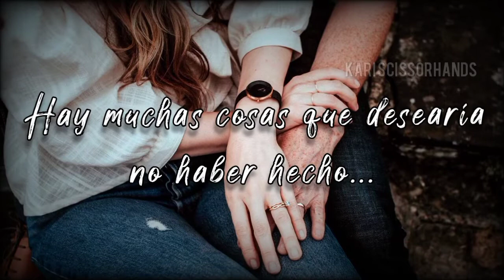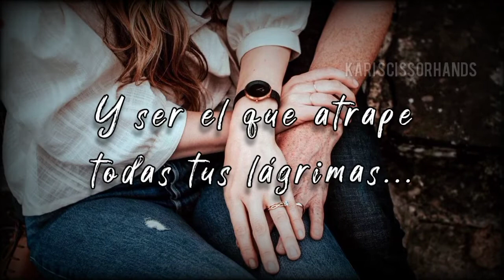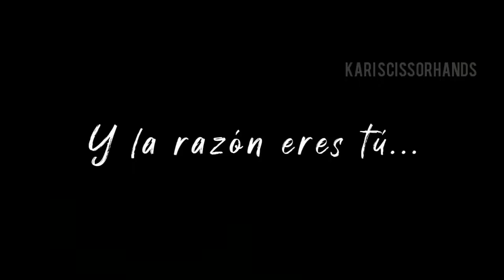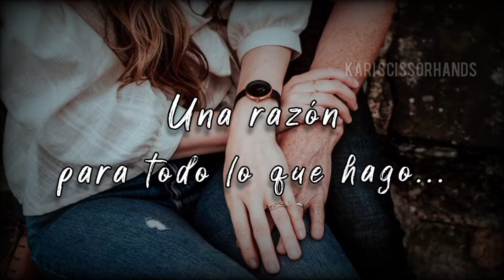Hoobastank: The Reason | Traducida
Holaa, espero que estén bien. Aquí les dejo esta bonita canción 💙🥺 de Hoobastank: THE REASON.